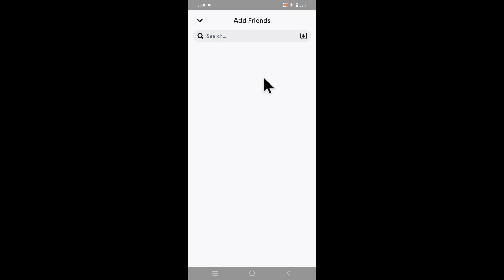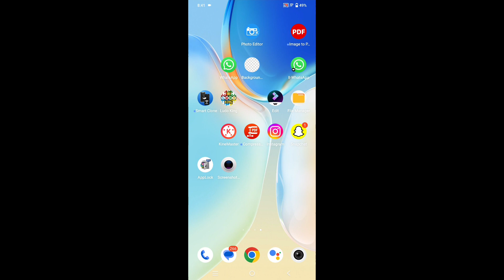Snapchat Par Block Kaise Karte Hain | Snapchat Me Block Kaise Karte H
Aaj Hum Janenge Ki Snapchat Me Block Kaise Kiya Jaata Hai